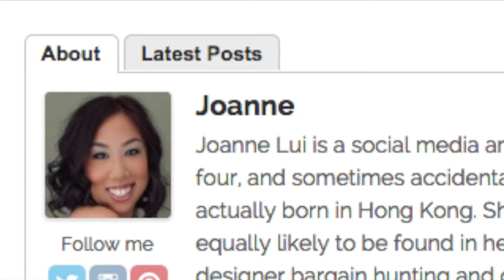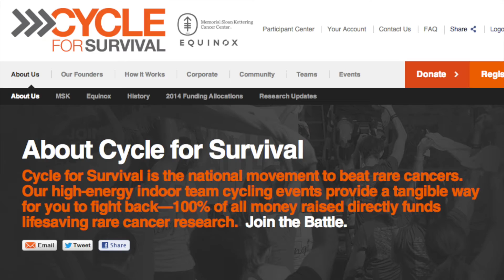Cycle For Survival Training Day #25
I rode inspired tonight by the Aunt of FresYes Author Joanne who is undergoing surgery for Cancer for a second time. The ironic part of it all is that she was/is a nurse caring for cancer patients.